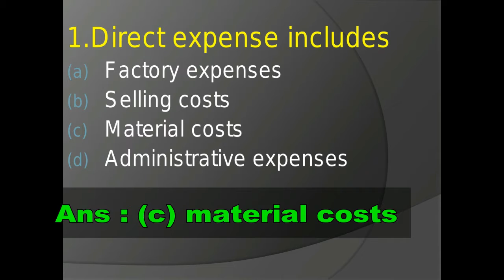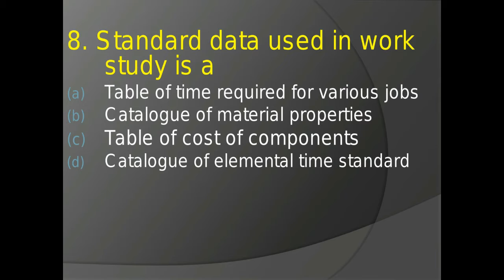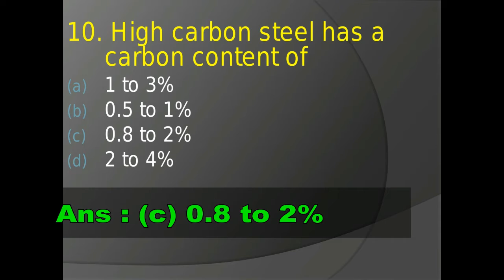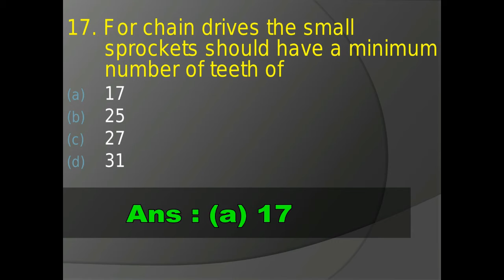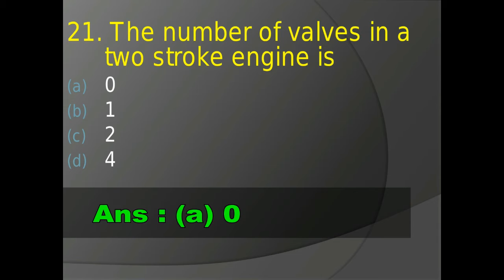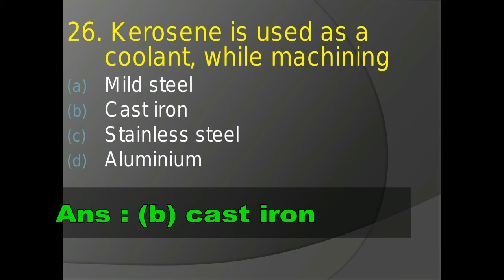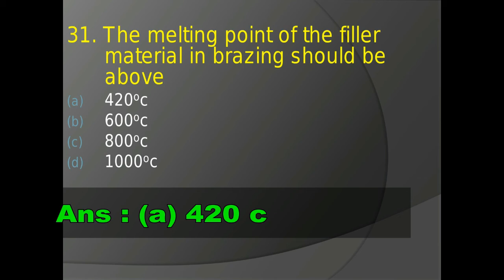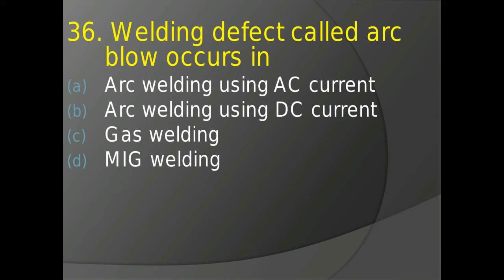TRB POLYTECHNIC/MECHANICAL ENGINEERING OBJECTIVE QUESTIONS/TRB MCQ/PRACTICE SET 2/QUESTION BANK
Compilation and Editing
KALAI